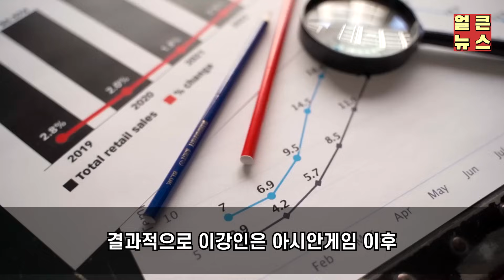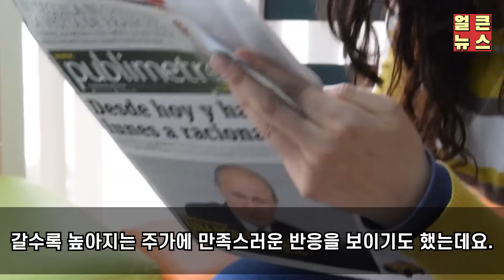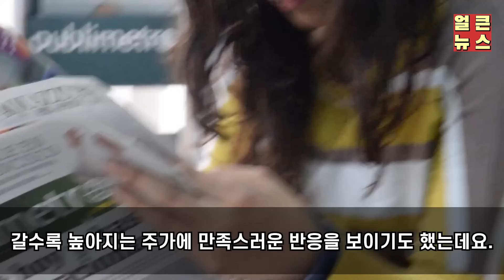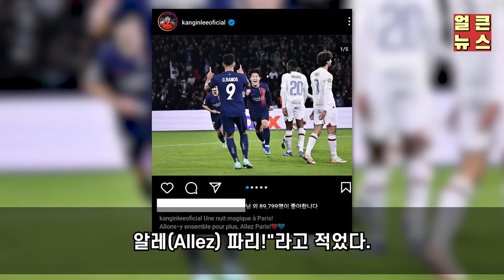"이강인 이제부터 시작입니다" PSG 엔리케 감독이 이강인 두고 던진 중대발표